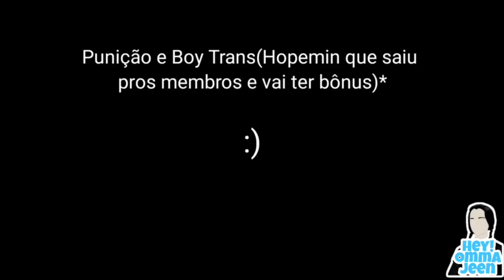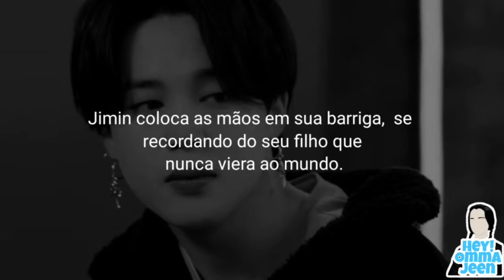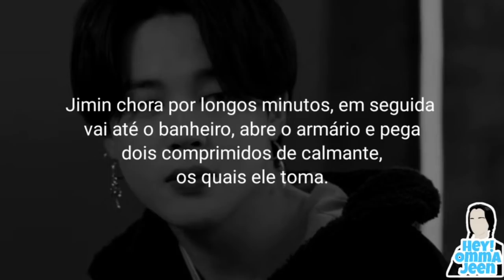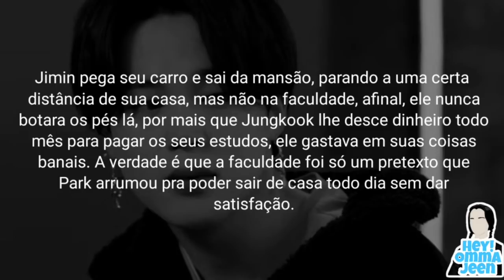LIGAÇÃO JIKOOK - PUNIÇÃO (BÔNUS)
■■■■■■■■■■100%

❧𝙾𝚕𝚊́! 𝙴𝚜𝚙𝚎𝚛𝚘 𝚚𝚞𝚎 𝚝𝚎𝚗𝚑𝚊 𝚐𝚘𝚜𝚝𝚊𝚍𝚘 𝚍𝚘 𝚟𝚒́𝚍𝚎𝚘. 𝚃𝚊𝚖𝚋𝚎́𝚖 𝚝𝚎𝚖 𝚊 𝚘𝚙𝚌̧𝚊̃𝚘 𝚍𝚎 𝚜𝚎𝚛 𝚖𝚎𝚖𝚋𝚛𝚘 𝚍𝚘 𝚌𝚊𝚗𝚊𝚕, 𝚙𝚘𝚛 1,99 𝚙𝚘𝚛 𝚖𝚎̂𝚜. 𝚂𝚎𝚗𝚍𝚘 𝚖𝚎𝚖𝚋𝚛𝚘 𝚟𝚘𝚌𝚎̂ 𝚝𝚎𝚛𝚊́ 𝚊𝚌𝚎𝚜𝚜𝚘 𝚊 𝚟𝚒́𝚍𝚎𝚘𝚜 𝚎𝚡𝚝𝚛𝚊𝚜 𝚎𝚡𝚌𝚕𝚞𝚜𝚒𝚟𝚘𝚜 𝚍𝚘 𝚌𝚊𝚗𝚊𝚕. 👇🏻

•ทασ αυτσriʑσ qυє rєρσsτє мєυs vi∂єσs, υsє мєυs ρєrsσทαgєทs σrigiทαis συ αs мiทнαs нisτσriαs. ρℓαgiσ є criмє!

(As contas oficiais dos outros membros do canal estão sendo seguidas pelos vhopes)

@Shorts Hey! Omma Jeenツ